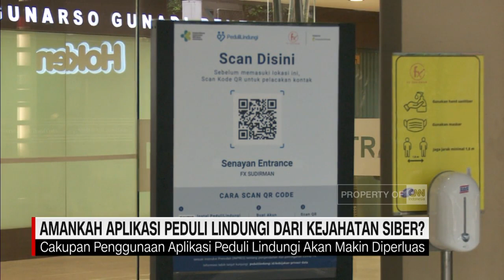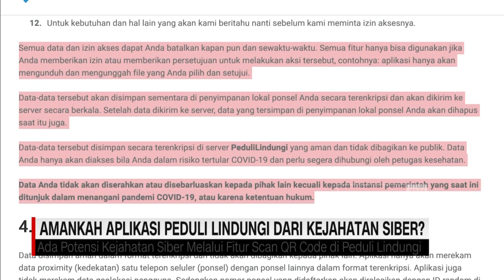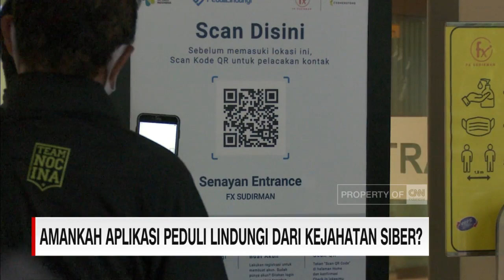Amankah Aplikasi Peduli Lindungi dari Kejahatan Siber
Selain menyusun strategi penanganan pandemi, pemerintah saat ini tengah menyusun strategi untuk hidup dengan pandemi. Salah satunya dengan memperbanyak sektor yang mewajibkan penggunaan aplikasi peduli lindungi sebagai upaya pengendalian jumlah orang dalam suatu kegiatan. Namun apakah aplikasi ini sepenuhnya aman dari kejahatan siber?